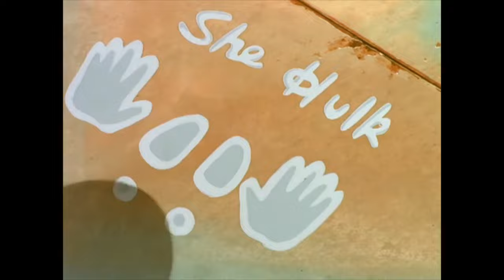She-Hulk being best girl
She-Hulk: tall, muscular, green-skinned Amazon with the soul of a vintage good-time gal (and impressive knowledge of musicals)

All footage from The Incredible Hulk (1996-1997)